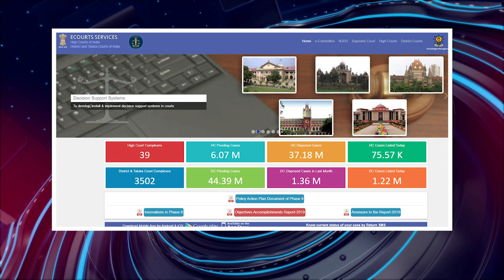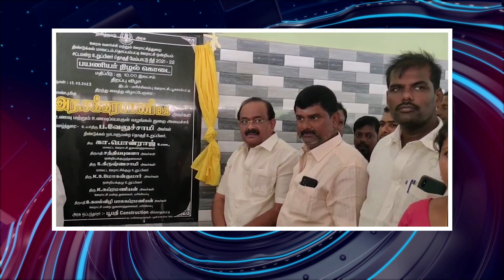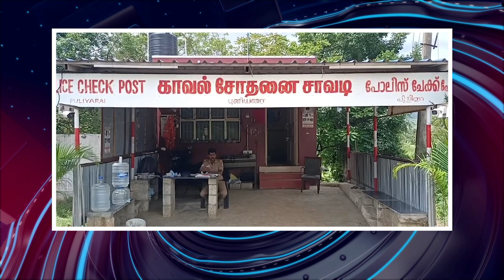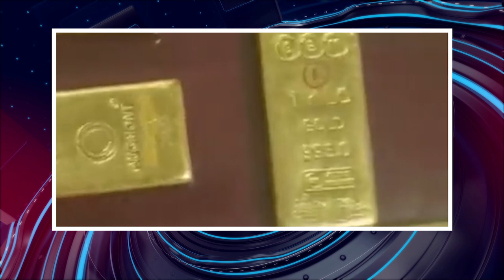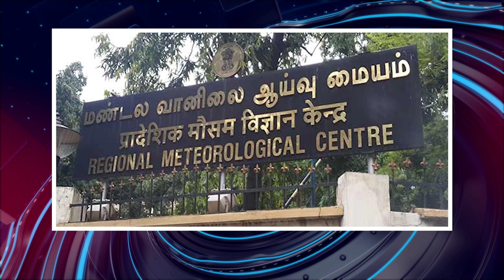பொதிகை இரவு 8 மணி எக்ஸ்பிரஸ் செய்திகள் [13.09.2023] PodhigaiTamilNews பொதிகைச் செய்திகள்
ஒருவரி

1) ஆயுஷ்மான் பவ பரப்புரை தொடக்கம்
2) மின் நீதிமன்றங்கள் மூன்றாம் கட்டத் திட்டம்
3) மேலும் 75 இலட்சம் இலவச எரிவாயு இணைப்புகள்
4) டெஸ்லா நிறுவனத்துக்கு உதிரிப்பாகங்கள் ஏற்றுமதி
5) ஒரேநாடு ஒரே தேர்தலுக்கு வரவேற்பு
6) முழு உடல் பரிசோதனை ஸ்கேனர்கள்
7) உச்ச நீதிமன்றத்தை அணுகக் கர்நாடக அரசு முடிவு
8) கர்நாடக அரசைக் கண்டித்துப் போராட்டம்
9) வருமுன் காப்போம், நல்வாழ்வு காண்போம்
10) 1250 சிறப்புப் பேருந்துகள் இயக்கம்
11) தருமபுரியில் புத்தகக் கண்காட்சி
12) திட்டப்பணிகள் தொடக்கம், அடிக்கல் நாட்டல்
13) திமுக அரசு மீது குற்றச்சாட்டு
14) டெங்கு கொசு ஒழிப்புப் பணிகள் குறித்து ஆய்வு
15) புளியரை எல்லைச் சாவடியில் கண்காணிப்பு
16) சிறுதானியங்கள் உணவுக் கண்காட்சி
17) தமிழக எல்லையில் கண்காணிப்பு தீவிரம்
18) அமலாக்கத்துறை விசாரணை
19) 9.5 கிலோ தங்கக் கட்டிகள் பறிமுதல்
20) யோகி ஆதித்யநாத் வழிபாடு
21) ரயில்வே அதிகாரியிடம் 2.61 கோடி ரூபாய் பறிமுதல்
22) விமானப்படைத் தளபதியிடம் விமானம் ஒப்படைப்பு
23) இந்தியாவுக்கு 56 விமானங்கள் வாங்க ஆணை
24) இந்தியாவுக்குப் புறப்பட்டது விமானம்
25) 4 ஆண்டுகள் போட்டியில் விளையாடத் தடை
26) பயிற்சியாளராகும் திட்டம் இல்லை
27) மிதமான மழை பெய்ய வாய்ப்பு